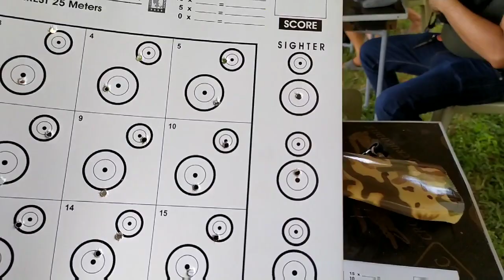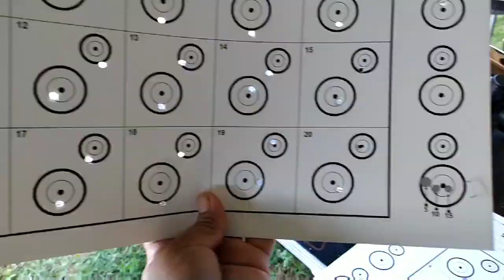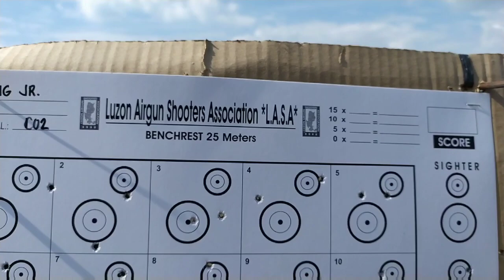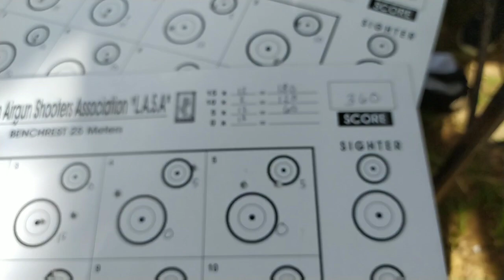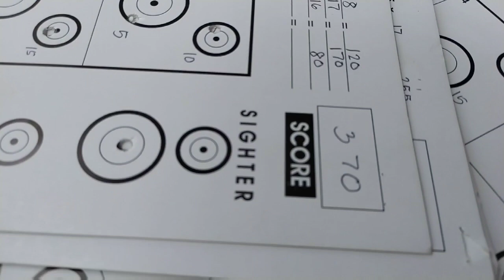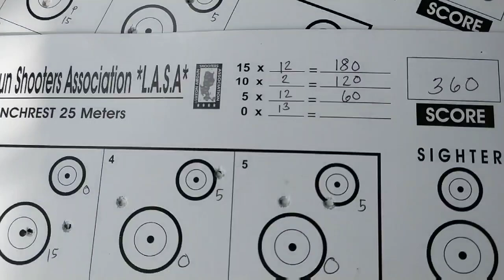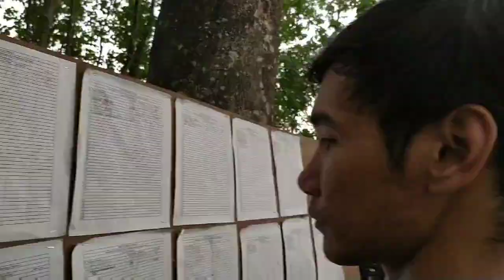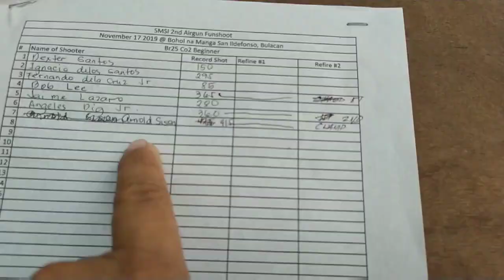EP264 - PT2 THE COMPETITION (BENCH REST)BR25,BR50(SMSI)BUHOL NA MANGGA SAN ILDEFONSO BULACAN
AIR RIFLE SHOOTING COMPETITION (airgun)
BUBWENASIN lang po naka sungkit ng plake kahit diko suot yung tsinelas na pula ko...

mayroon kaming page sa fb,sali na kayo at I follow,like, at share